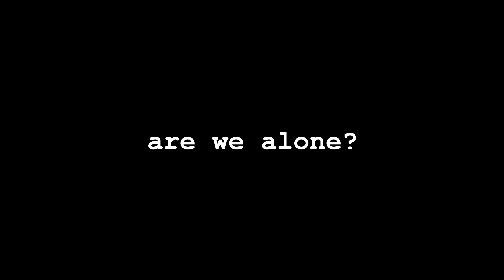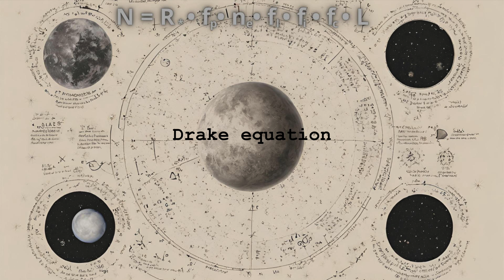are we alone?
genre: electronic
reworked: 2023
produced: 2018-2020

there is this specific question of all questions: are we alone in the vast universe? A mathematical approach of this problem is reflected by the drake equation.

all pictures of the music video are generated by AI from Magic Media of the software program Canva.

album tracklist
1. dark matters or the cosmic blues (00:03)
2. Drake equation (03:46)
3. the big artificial ears (06:54)
4. aware (11:04)
5. the dream of not being alone (15:23)